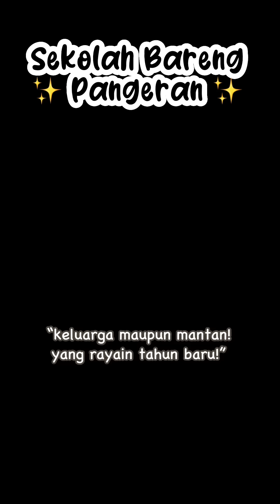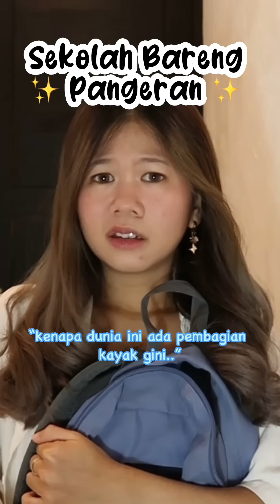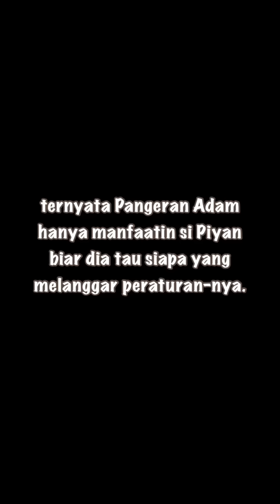KOMPILASI VIDEO TIKTOK PIYAN (Sekolah Pangeran??)- Kentang Idaman 2022